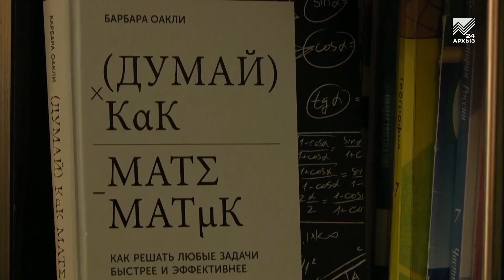Школы Карачаево-Черкесии вновь уходят на «удалёнку»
Очередной печальный коронавирусный рекорд обновлен сегодня в нашей республике — за последние сутки в регионе зафиксировано 99 новых инфицированных COVID-19. Для сравнения — еще неделю назад суточный прирост зараженных не превышал 70-ти. И в связи с  ухудшением эпидемиологической ситуацией, которая выражается еще и в росте сезонных ОРВИ, для сохранения жизни и здоровья жителей КЧР на заседании республиканского Оперштаба был принят ряд решений, подробнее о которых расскажет наш корреспондент.